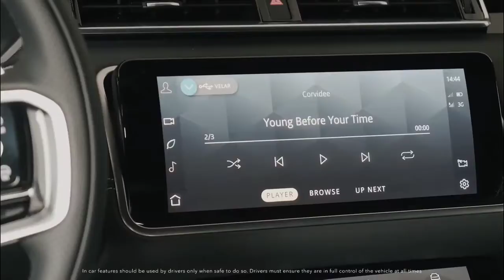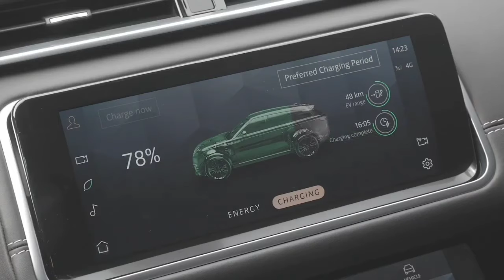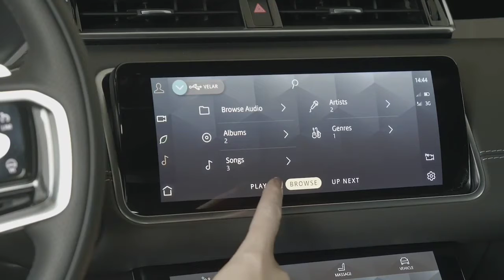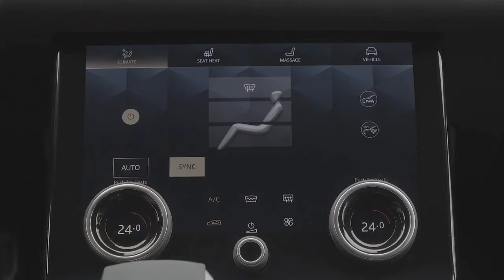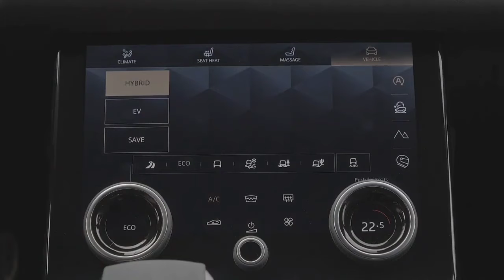2021 land rover defender | range rover discovery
2021 land rover defender | range rover discovery | range rover|
1, about this video.( In English )
                        The Land Rover Range Rover is both a full
sized luxury sport utility vehicle (SUV
(generally known simply as a Range Rover)
produced by Land Rover, a marque of Jaguar
Land Rover, and its own sub-brand. The Range
Rover line was launched in 1970 by British
Leyland. This flagship model is now in its
fourth generation..The Land Rover Discovery Sport (internal
code L550) is a compact luxury crossover SUV
produced by British automotive company
Jaguar Land Rover under their Land Rover
marque,ll and since 2017 their best-selling
model. [2]Introduced in late 2014,[3] it replaces the
Freelander in a revised Land Rover range of
vehicles, with Discovery joining Range Rover as
a sub-brand. [4][3] Contrary to its predecessor,
the slightly larger car is also available in a
seven seat layout.
The Discovery Sport is based on the JLR
D8/LR-MS platform, customised for off-road
applications, and is powered by a range of four
cylinder petrol and diesel engines.[3][5] It is the
first Discovery introduced with a unibody
structure..Rankings & Research
The 2020 Land Rover Range Rover's #5
ranking is based on its score within the
Luxury Large SUVs category. Currently
the Land Rover Range Rover has a score
of 7.6 out of 10, which is based on our
evaluation of 41 pieces of research and
data elements using various sources.
#5 in Luxury Large SUVs
#18 in Luxury SUVs with 2 Rows
Should I Buy a New or Used Land
Rover Range Rover?
Unless you really want to buy new, there
little reason to pick a 2020 Range Rover
Over a used model. The main change
Land Rover made for 2020 was
swapping the base supercharged V6
engine for a turbocharged inline-six.
Otherwise, this Land Rover is largely
unchanged.
The 2020 Rover belongs to a generation
that launched for 2013. Since then, Land
Rover has introduced periodic updates.
The 2014 model gained a base
supercharged V6 engine and a long-
wheelbase body type. The 2016 Range
Rover added a turbodiesel engine option
For 2017, Land Rover outfitted its
flagship SUV with a 10.2-inch standard
touch screen, and the top-trim SV
Autobiography Dynamic debuted. The
2018 model gained refreshed exterior
and interior styling and a second touch.

1, topic point cover this video,

Supercar blog.

1,Secan topic video series point.

1, my channel related search topic video series point.

 If You Want To Search By Brand Like:
1) BMW
2) Mercedes
3) Audi
4) Range Rover , Land Rover & Jaguar
4) KIA
5) Lexus
6) McLaren
7) Honda
8) FORD
9) Lamborghini
10) Toyota
11) Hyundai
12) Isuzu
13) Acura
14) Etc